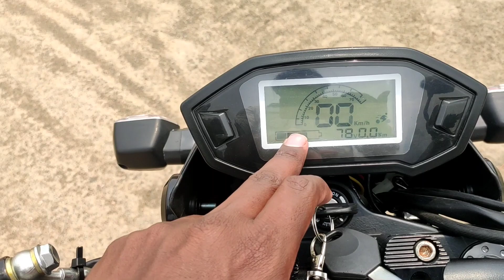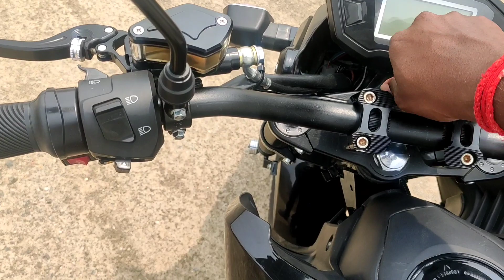Vike Bike❤|M3 Electric bike⚡|Namma Tamil nadu bike😍|features|specifications|price details🤑 |in tamil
Vike bike❤|M3 Electric bike⚡|features|specifications|price details🤑 |in tamil.
Duriam motors,
Salem to namakkal road,
Ponnagar,